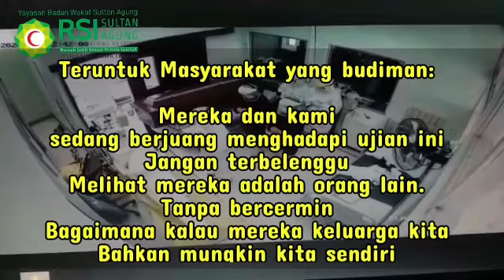Tugas seorang perawat